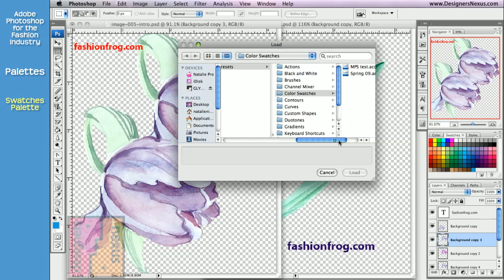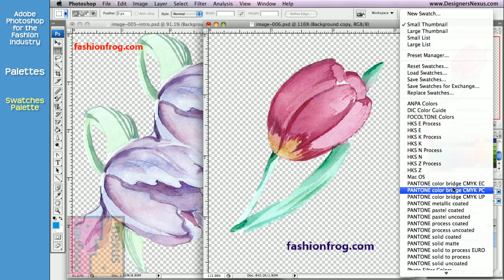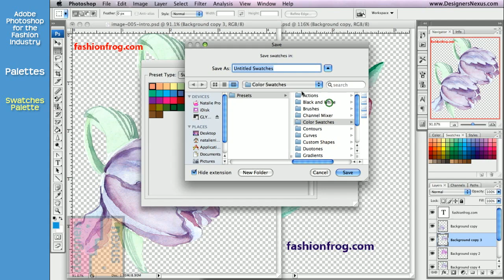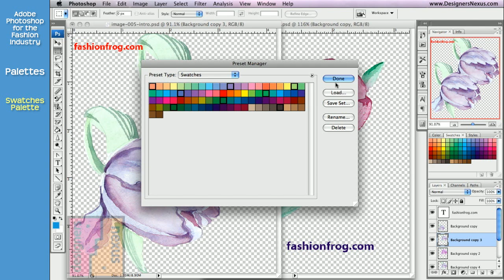Photoshop Tutorial for Fashion Design (16/24) Palettes - Swatches Palette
IN THIS VIDEO, learn how to create and save custom color palettes for fashion seasons using the Swatches panel

CHAPTERS
0:07 Swatches Palette
2:37 Preset Manager

We grouped the videos to play one after another, so you can sit back and relax:

- Download the exercise files to follow along

ABOUT US
for free downloads and
resources for the fashion industry. For fashion design training